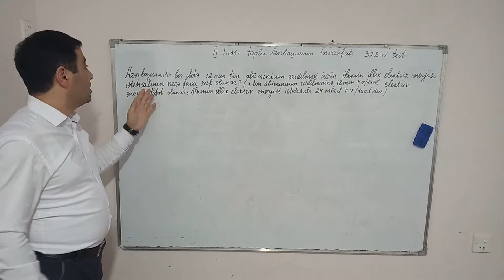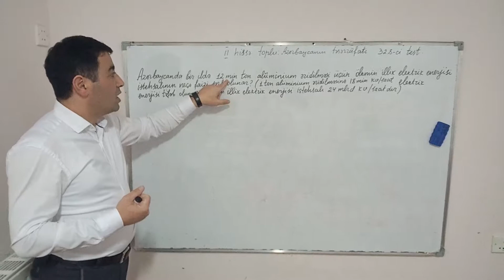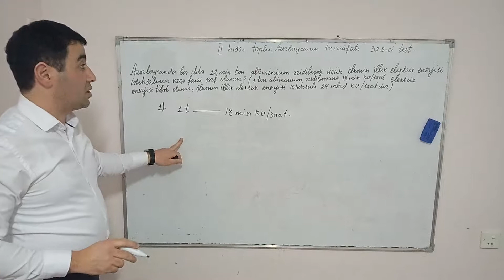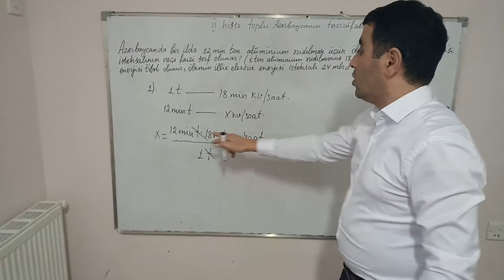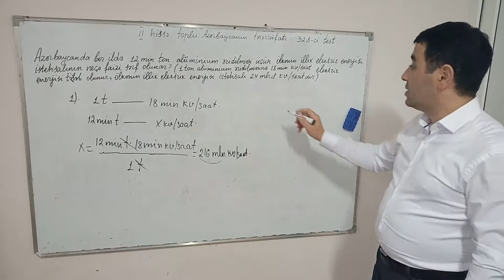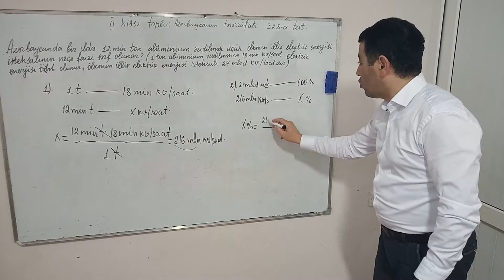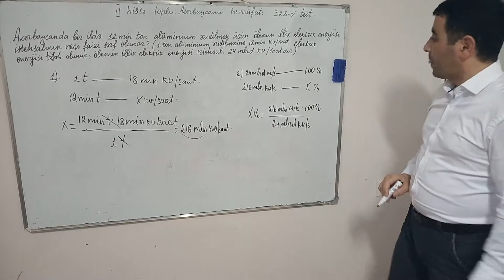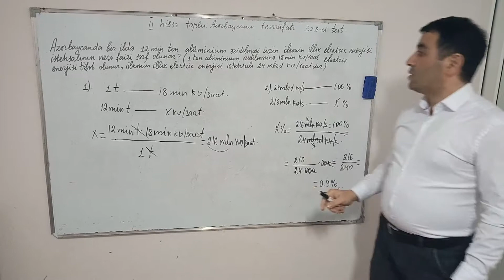2-ci hissə toplu. Azerbaycanin teserrüfatı 328-ci test